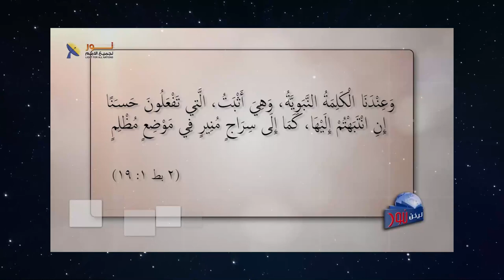586 الشيطان يقود النظام العالمي ضد الكنيسة والمسيح .. فما هو الحل؟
الشيطان يقود النظام العالمي ضد الكنيسة والمسيح ..  فما هو الحل؟